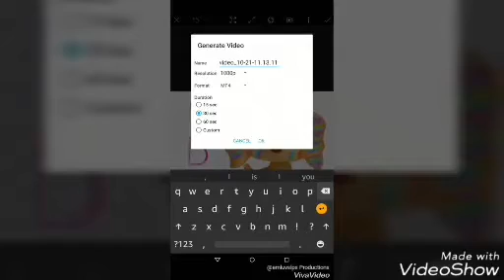Lps ABC speed edit